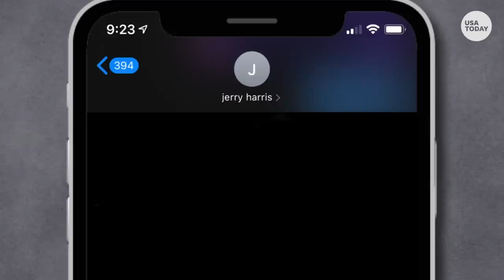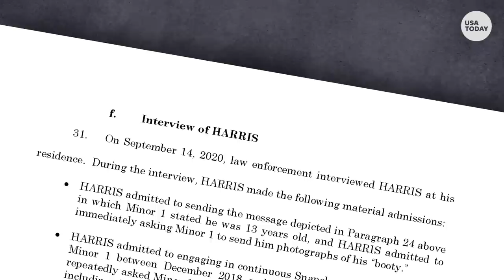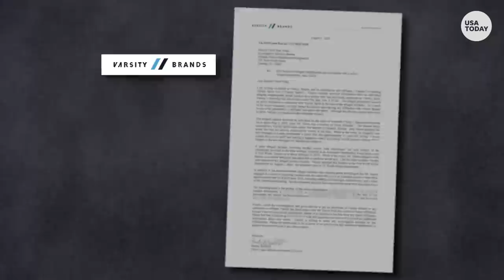'Cheer' star Jerry Harris sentenced to 12 years for sex crimes, survivors share story | USA TODAY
The FBI arrested Jerry Harris after investigating reports made to police by two 14-year-old boys who claim Netflix "Cheer" star solicited explicit photos and sex.

Jerry Harris, former star of the Netflix docuseries "Cheer," was sentenced Wednesday to 12 years in federal prison for soliciting sex from minors and pressuring young boys to send him nude photos and videos, according to an attorney for two of the boys Harris abused.

The 22-year-old pleaded guilty in February to two charges for sexually assaulting a 15-year-old in the bathroom during a cheer competition and paying a 17-year-old to send him sexually explicit photos and videos via Snapchat, court records show. Harris also admitted to similar conduct involving other minors, though prosecutors agreed to dismiss those charges as part of the plea agreement.